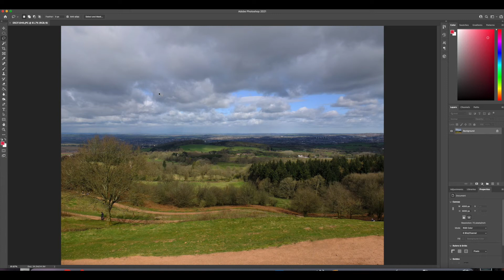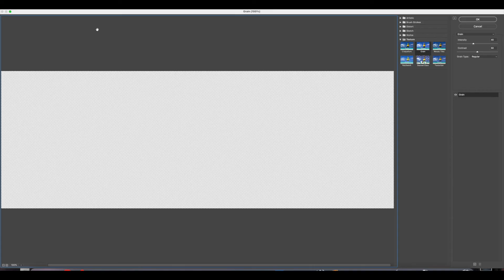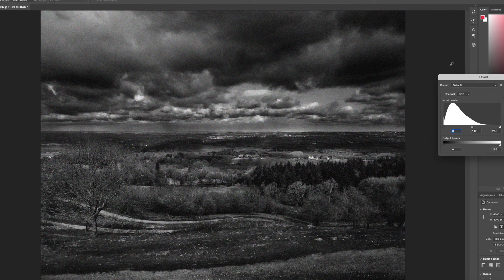PHOTO EDITING - Hilltop Views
The joy of photography - this week I hike to the top of Clent Hills to capture a spectacular day of sunshine and showers. It gives me the opportunity to do my favourite red filter black and white super contrast photography with the help of Adobe Photoshop.

Photoshop classroom in a book - easy to learn
Photoshop for beginners book - it's never too late to start

THE KIT I USED ON THIS VIDEO
Clent Hills are National Trust owned - there are some great walks
My go to waterproof on shoots
A rain jacket for your camera